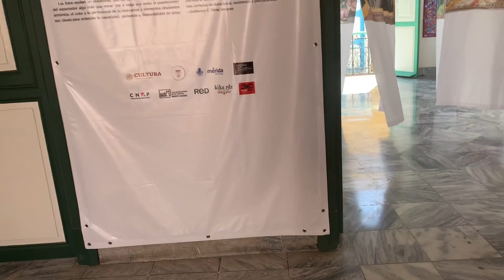¡VIVA MÉXICO, EN CUBA! ESTE ES EL EDIFICIO BENITO JUÁREZ EN EL CORAZÓN DE LA HABANA. DONACIÓN DE MX